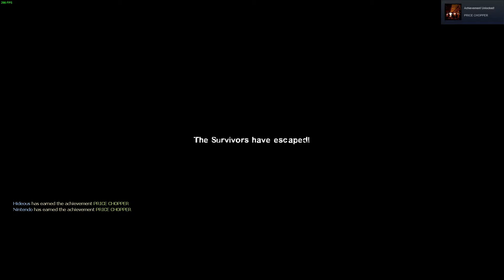Left 4 Dead 2 Funny Moments: Dead center - The worst decisions we've ever made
Today the boys and I hit an oldie, left 4 dead 2 is a game we played a lot back in high school, and honestly its still one of the most fun games. We're gonna go through all the campaigns (I hope) and I'm gonna cut out the funny parts that I find! (If we have any) Enjoy the video and thank you so much for watching! Also remember, we played on the xbox 360, so we don't know much about the new stuff in the pc version.
I for some reason had to mark this video as L4D1 not L4D2???

REMIX FROM THE INTRO/OUTRO: Nella Cerniera- CYCLONX MIX